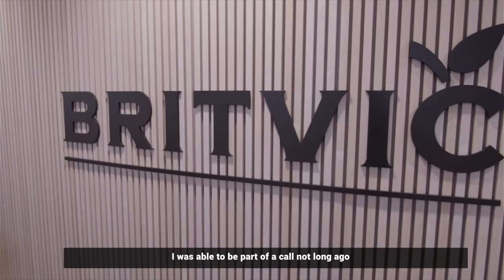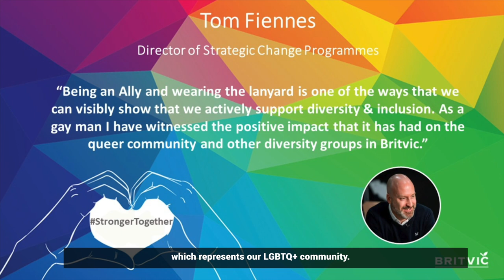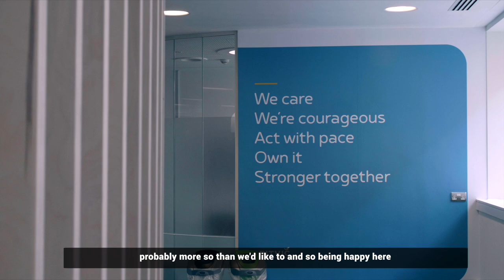BRITVIC B-PROUD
Working with the team at Cirkle PR, we were commissioned to create a series of dynamic and engaging films for global drinks brand Britvic. Each film looks at a different part of the company's Diversity and Inclusion networks, speaking with staff and senior company leaders on how working for an inclusive and diverse company, that celebrates their unique personalities and backgrounds, has changed their lives. Shot and edited by Steve Hammal of Dark Skies Productions